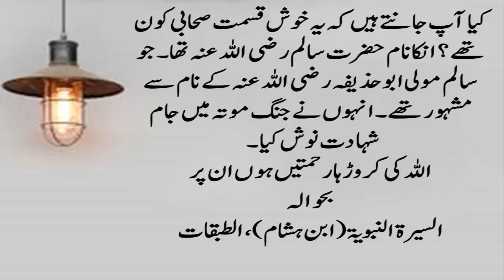Madina ka Bajar aur Garmi ki shidat || دل کو چھو لینے والی کہانی